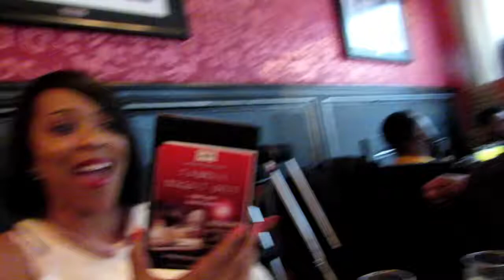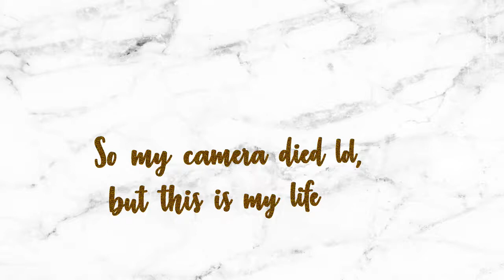VLOG Sweet Auburn Seafood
Hello everyone! This was mostly a vlog where I was trying a new restaurant and talking to you all in the car. I hope you like this editing style. Let me know what you think, and what you prefer. I can also do more like artsy videos for certain projects. I think I will explore a different part of town and come on here and do 2 videos about it - a vlog and a short film! But nonetheless, enjoy!

INTRO- Best of Me Yuna
 Purple Ape- SahBabii Instrumental
OUTRO- Mariah Carey Heartbreaker ft Jay Z